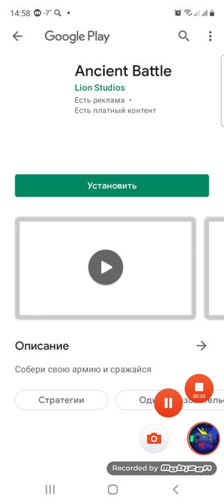Imposter Crew (ранний доступ) Level 1-5